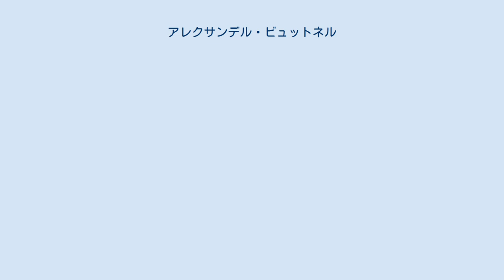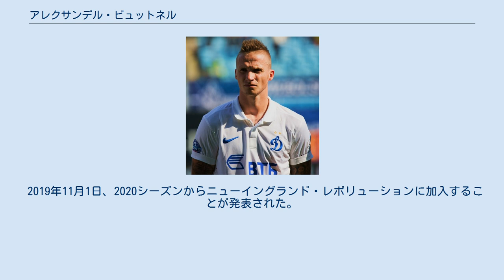アレクサンデル・ビュットネル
アレクサンデル・ビュットネル（Alexander Büttner, 1989年2月11日 - ）は、オランダ・ドゥーティンヘム出身のサッカー選手。
本来の発音では促音は入らないため、ビュートネルが適切。
 フィテッセのユースチームから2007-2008シーズンよりトップチームに昇格した。
フィテッセではハーフナー・マイクや安田理大とも共にプレーした。
 2012年8月21日、マンチェスター・ユナイテッドFCと5年契約を締結。
本人は「ユナイテッドへの移籍は僕の人生におけるハイライトの1つ」と語っている。
 2012年9月16日、2012-13シーズンプレミアリーグ第4節対ウィガン・アスレティックFC戦でパトリス・エヴラに代わってスターティングメンバーでプレミアリーグ初出場を飾り、その試合で初得点、初アシストを記録した。
 2014年6月28日、FCディナモ・モスクワへの移籍が発表された。
 2017年1月16日、2年半の契約でフィテッセに復帰した。
 2019年11月1日、2020シーズンからニューイングランド・レボリューションに加入することが発表された。